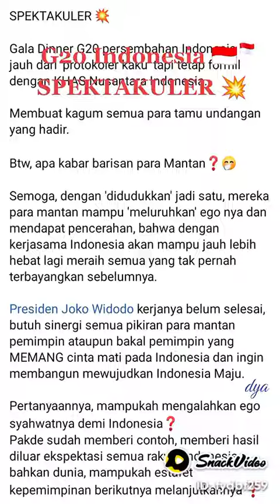KTT G20 INDONESIA SPEKTAKULER@BUDIHARTONOCIJANTUNG1